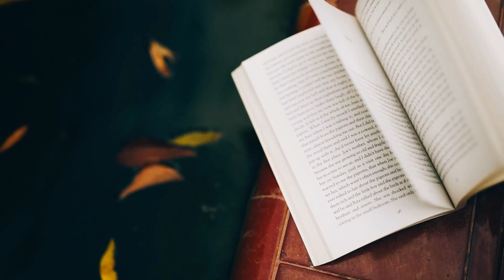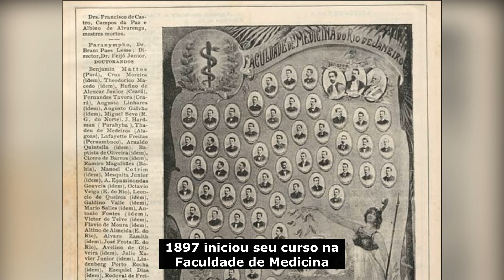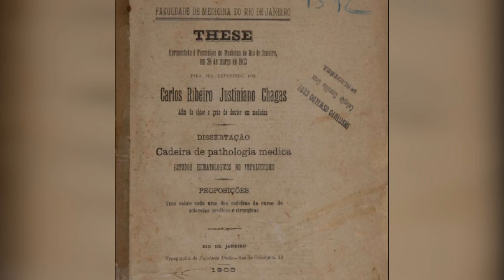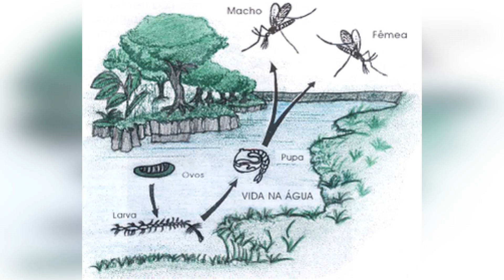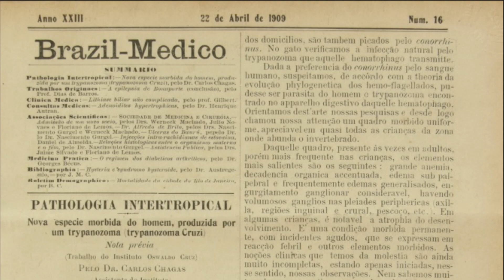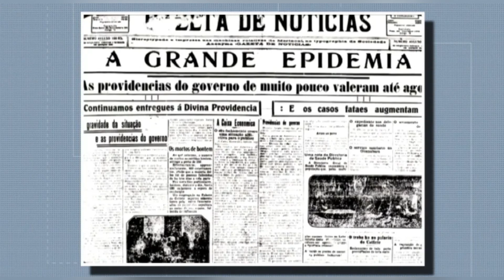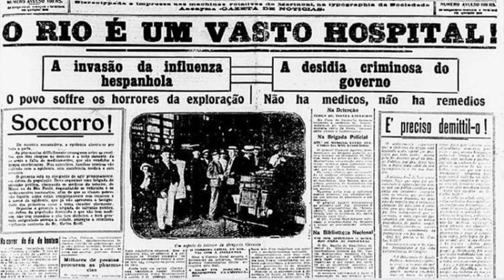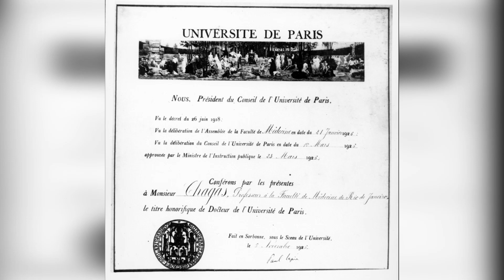Carlos Chagas - Biografia Resumida - Titãs da História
Hoje nosso vídeo é sobre um dos mais importantes médicos do Brasil. Ele dedicou sua vida ao estudo das doenças tropicais. Suas descobertas foram um marco na história da medicina. Além disso foi um pioneiro da saúde pública no Brasil, e seu trabalho ajudou a salvar milhares de vidas. Neste vídeo, vamos explorar a vida e a obra de Carlos Chagas. Vamos aprender sobre suas descobertas científicas, seu trabalho na saúde pública, e sua importância para o Brasil e o mundo.

✅Se gostou do conteúdo, curta e compartilhe!